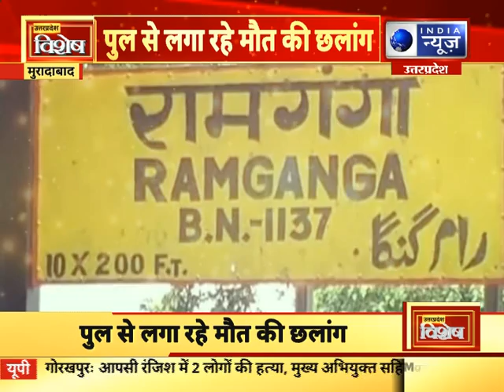Moradabad RamGanga: पुल से लगा रहे है मौत की छलांग, कई बार हो चुकी है दुर्घटना देखिये कैसे